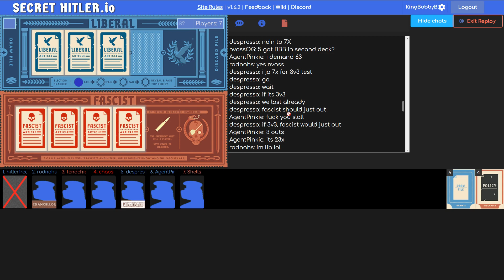[USER SUBMITTED] 7P SH REPLAY REVIEW (347 Best Lines)